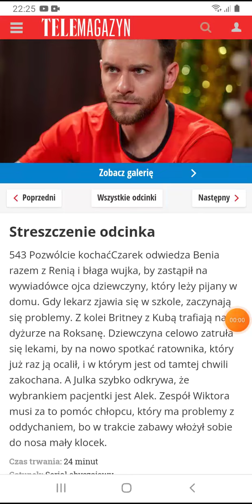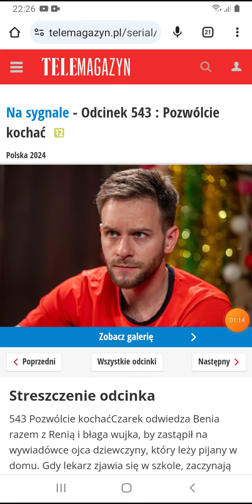Na sygnale- Zdjęcia i streszczenie z odcinka 543(Pacjentka zakochana w Alku)